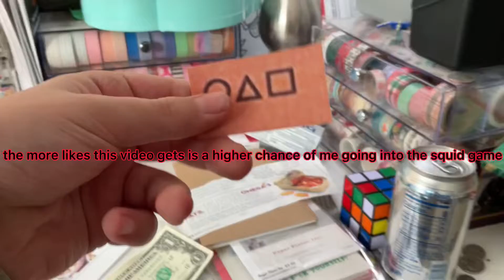SQUID GAME 2???